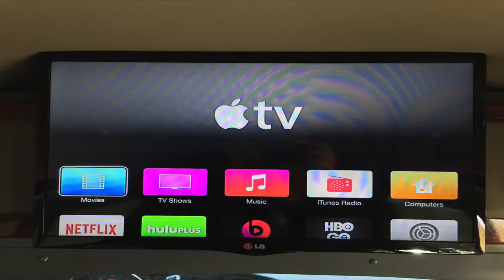LET US SHOW YOU! 4WALLZon4WHEELZ New Limo Van!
4 Wallz Real Estate is leading the way in Technology and Customer Service in Montgomery, AL. This new Limo Van is just one more way they are exceeding expectations! for more info.